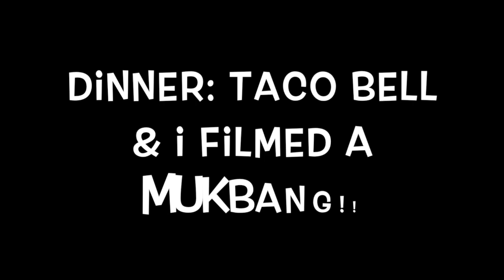WHAT I EAT IN A DAY: June 15, 2018 | Angie's Life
Hey guys! This is just a video showing you what I ate on this day! All of my What I Eat In A Day videos are together in a playlist so they’re easy to find! It's fun to look back and see what I ate in a day especially now that I'm having weird pregnancy cravings. lol. If you are trying to watch what you eat THIS is a great way to actually SEE what you REALLY ate!! Love and hugs from my little family to you!!! XoXoXo

👗Poshmark: alehman357

💪🏼MyFitnessPal alehman357